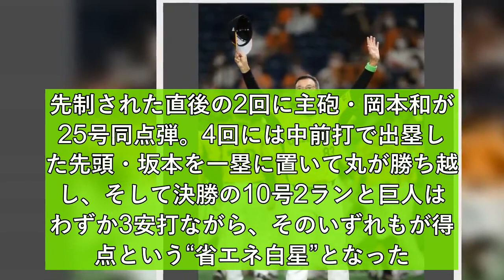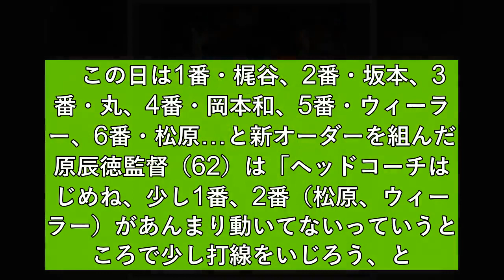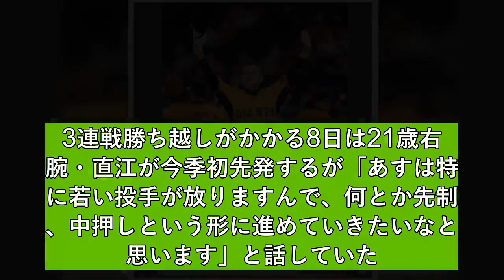巨人・原監督「2番、3番、4番…しか打ってないぐらいでしょ？」わずか3安打での竜倒に苦笑い